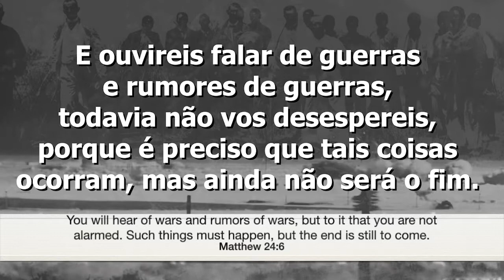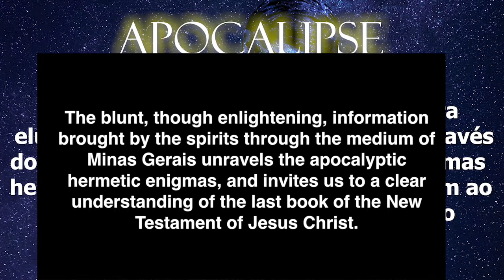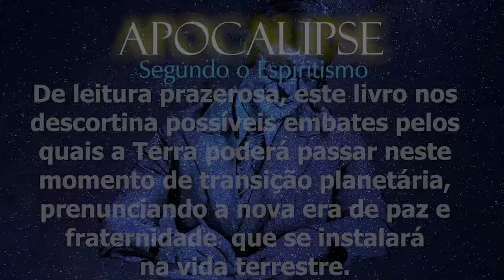Revelations according to Spiritism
Revelations according to Spiritism talk is based on a recently published book. Marco Paulo Denucci di Spirito is a researcher and  the author which Geraldo Lemos will introduce to us here in the United States.